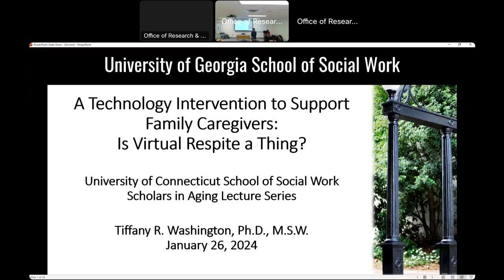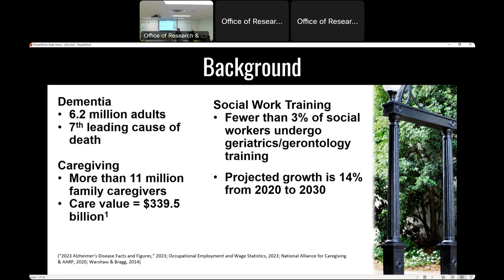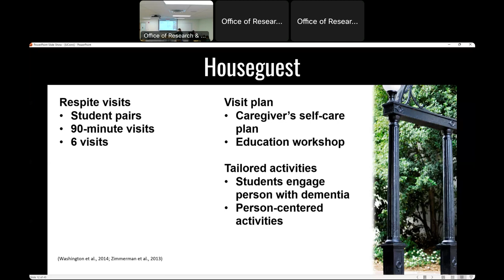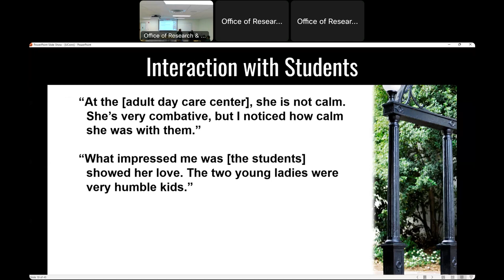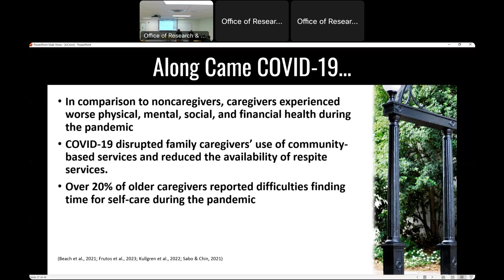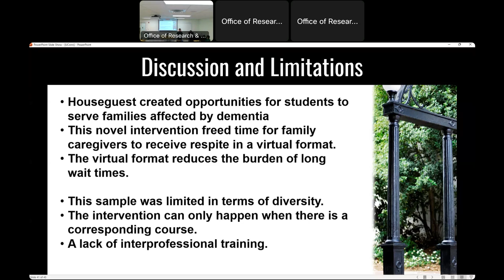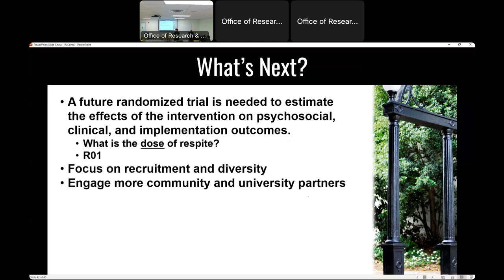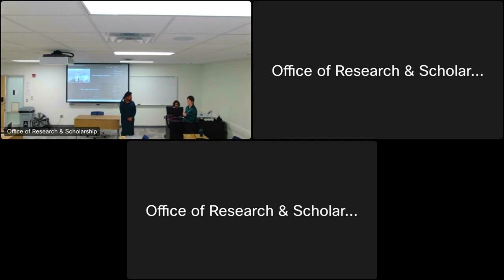Lecture: "A Technology Intervention to Support Family Caregivers: Is Virtual Respite a Real Thing?"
On January 26, 2024, the UConn SSW Office of Research and Scholarship and Scholars in Aging presented "A Technology Intervention to Support Family Caregivers: Is Virtual Respite a Real Thing?" with Dr. Tiffany Washington of the University of Georgia School of Social Work.